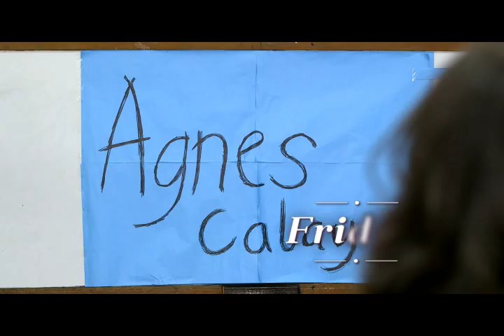FOREVERMORE March 13, 2015 Teaser